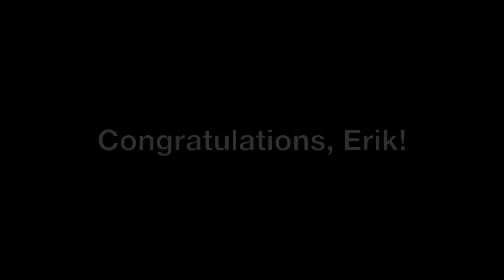Erik Guay - World Downhill Champ 2011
Erik Guay after winning the men's downhill World Championship
Erik Guay- Champion mondial de descente 2011
Erik Guay après sa victoire en descente masculine aux Championnats du monde